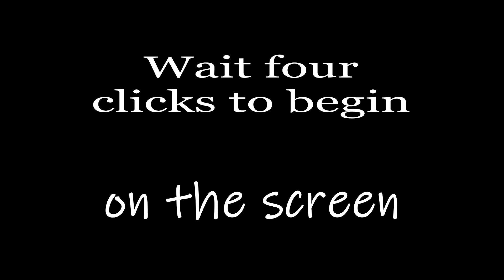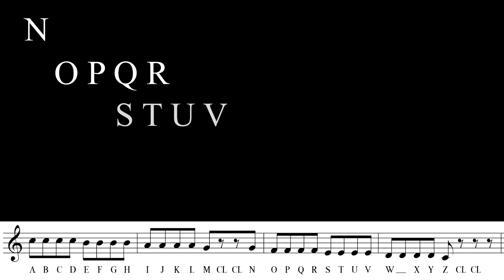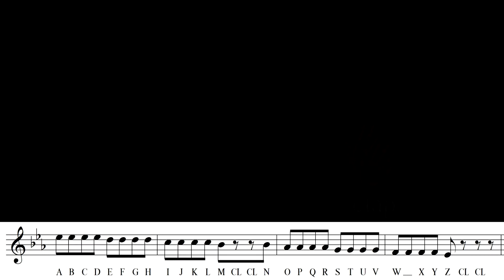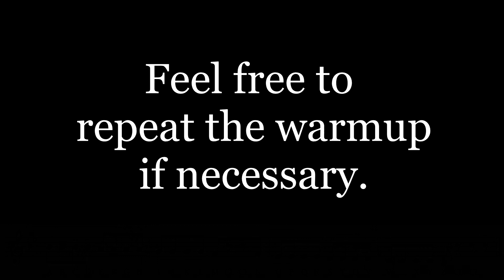Alphabet Descending Choir Warmup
Please practice this fun warm-up using the alphabet. Don't forget to clap during the warmup.

Intro: 0:00
1st tempo: 0:19
2nd tempo: 1:24
3rd tempo: 2:13